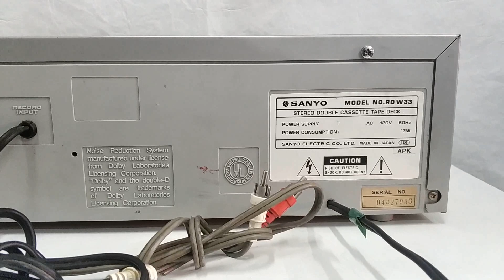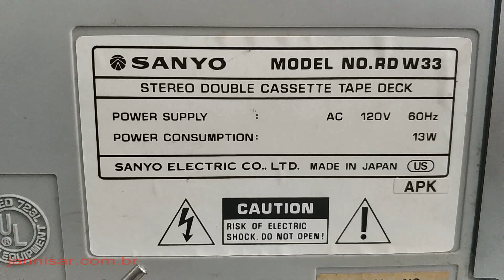Duplo Deck Sanyo RDW33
Duplo Deck Sanyo RDW33 L:42cm, A:13cm, P:23cm